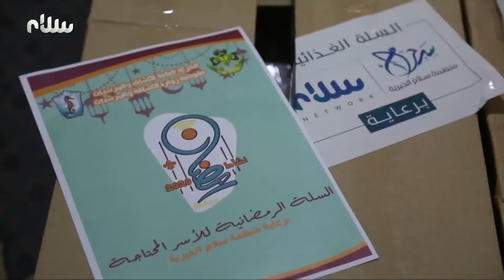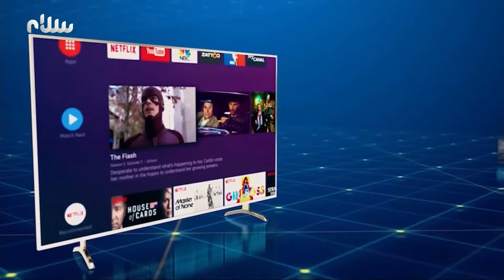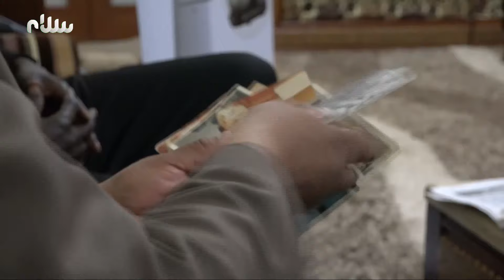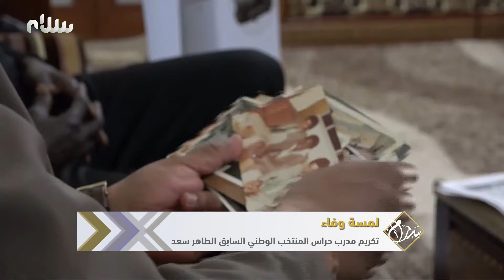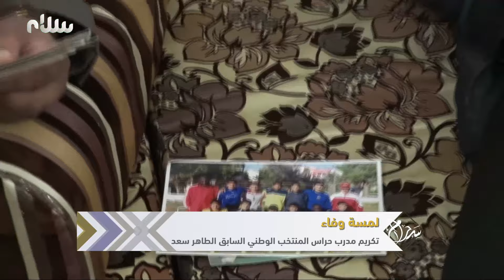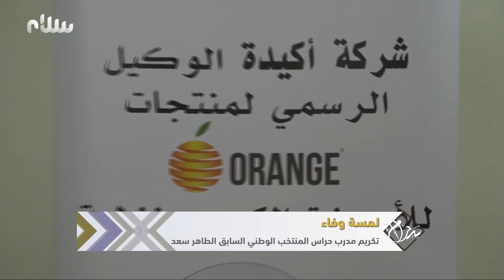سلام الخيرية | 5/1/2020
برنامج

شركة هومر

اورانج للمواد المنزلية

الجيد

للمشاركة في البرنامج والتبرع الاتصال على

كما يمكنكم التبرع لمنظمة سلام الخيرية عبر الوسائل التالية:
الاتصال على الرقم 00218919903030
أو عبر حساب منظمة سلام الخيرية بمصرف السراي رقم 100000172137

برنامج سلام_الخيرية 🕊🤝 يوميا في رمضان ⏰ الـ 5:45 مساء

ترددات قناة سلام على القمر نايل سات:
12687 H 27500 7/8
12685 H 27500 7/8